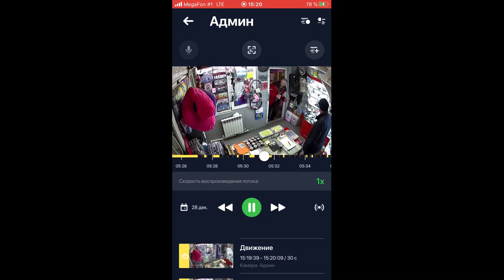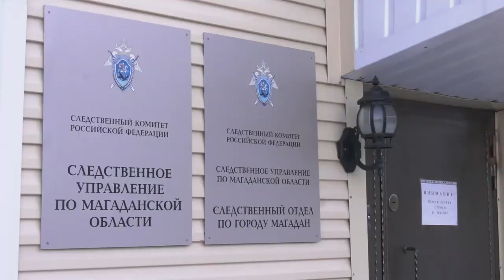Суд присяжных приговорил